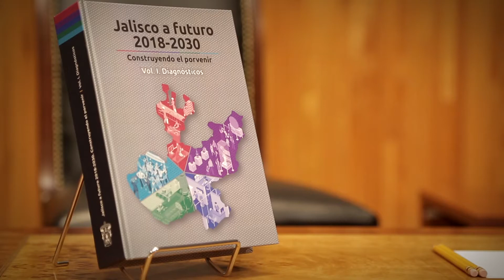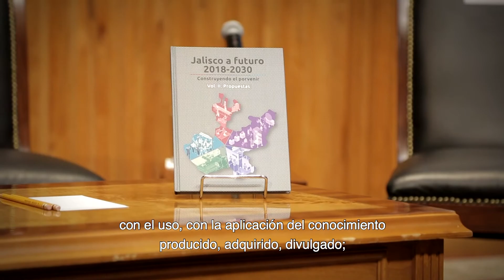Presentan la actualización de “Jalisco a Futuro 2018-2030”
En un acto celebrado este mediodía en el Paraninfo Enrique Diaz de León, el Centro de Estudios Estratégicos para el Desarrollo (CEED), de la Universidad de Guadalajara (UdeG), presentó el estudio “Jalisco a Futuro 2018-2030. Construyendo el porvenir”, que ha sido concentrado en un solo volumen ya disponible para su descarga digital.